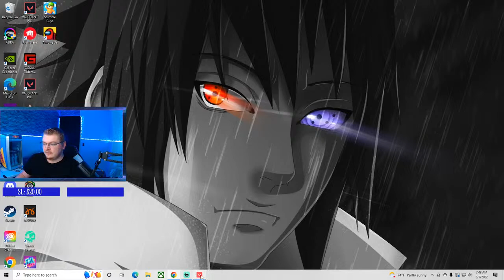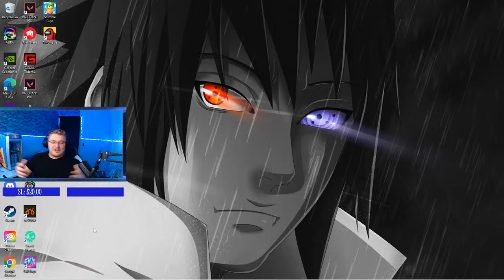🔴LIVE - As Useful As A Trap Door In A Canoe - Valorant Gameplay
We are only 9 Subscribers away from our next sub goal!  So if you could help us reach it you would be the best ever! LETS REACH THIS GOAL! Thank you in advance! :)

Greatly appreciated but not expected!

Just started a Discord if you would like to join to be some of the first, that would be awesome!

Mediocre At Best